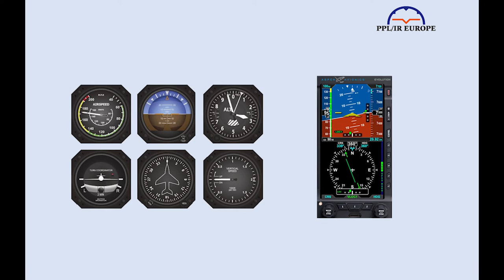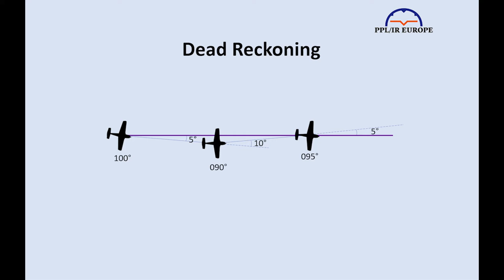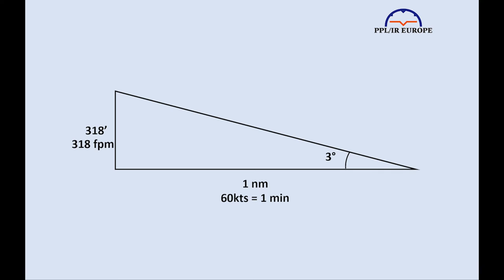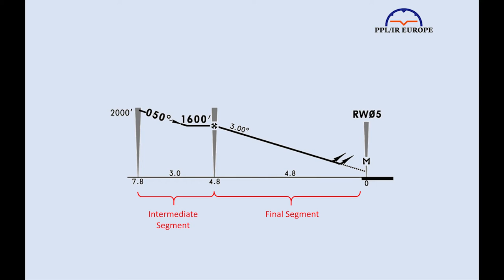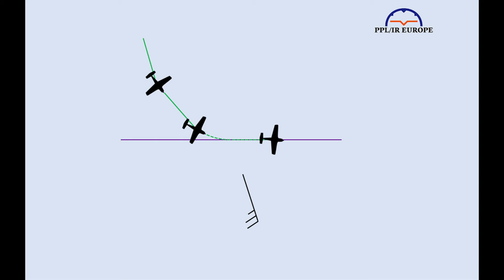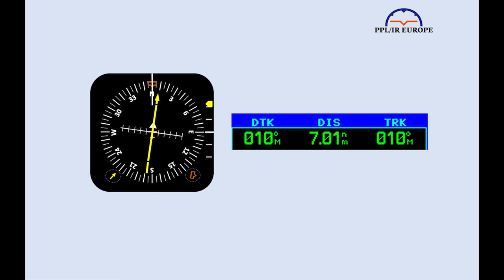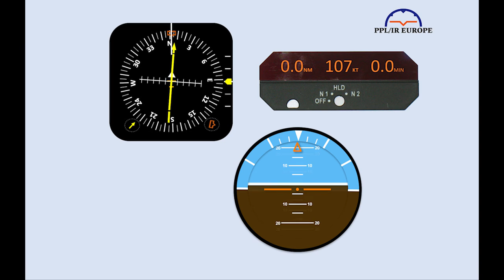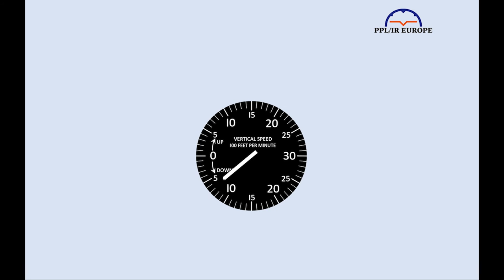How to fly IFR final approaches in Light Aircraft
A short training video covering the simple techniques that I have found while training IFR students to simplify, improve and demystify IFR final approaches, both 2D and 3D.

Once you have adopted these techniques, you will be able to not only fly a perfect final approach, but have enough brainpower left over to liaise with handling and book fuel, a taxi and a hotel.

If you benefitted from this video, there are others to try:
The other five videos in this series are:

If you fly under IFR in Europe, you might also like my recorded talk "Let's get real"